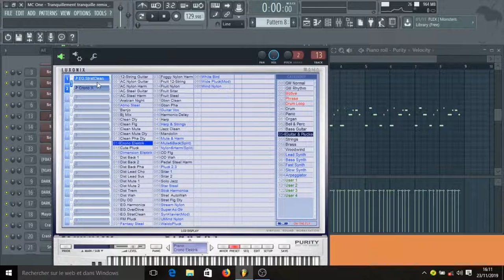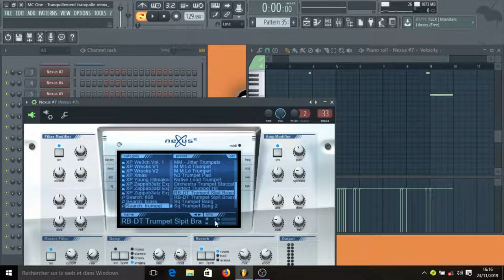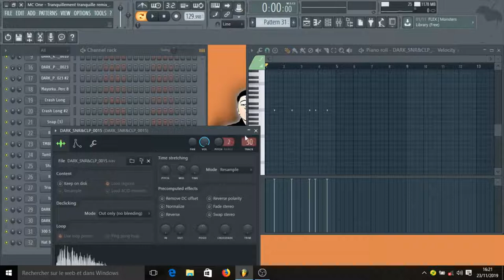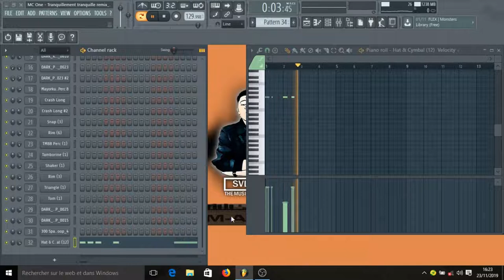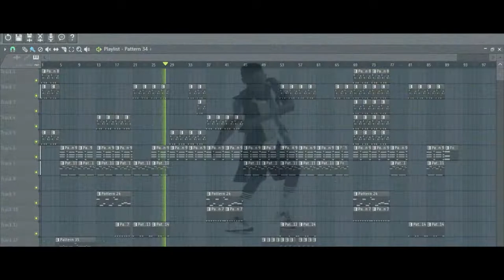MC One - Tranquillement tranquille | TUTO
MA DERNIÈRE VIDÉO 🔥🔥🔥 !!!

Dans cette vidéo je vais vous montrer comment j'ai fais le remix "Tranquillement tranquille" de MC ONE

Production Musicale